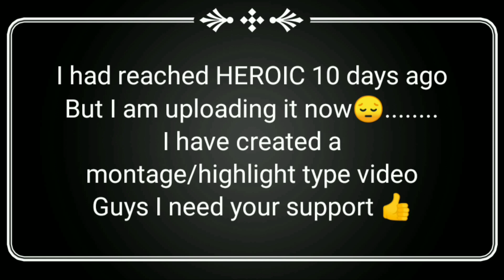Road to Heroic first time || How to reach Heroic || Best killing Montage Highlights🔥 ALLROUNDER VATS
Bella Ciao - Free fire New Theme Song 2020 || Free fire x Money Heist || Free fire New Lobby Song

How to get Free Pet in Free fire | pet free mein kaise le | Night Panther kaise le | ALLROUNDER GAMER

New Gold Royale Bundle Free fire Trick🔥 || Gold Royale Spin Trick | Sweet Asylum Bundle | ALLROUNDER GAMER VATS

If this video was helpful do leave a like since it encourages us to make more videos for all you.